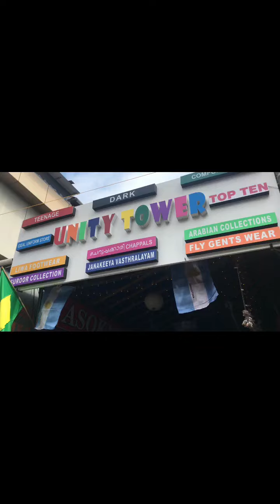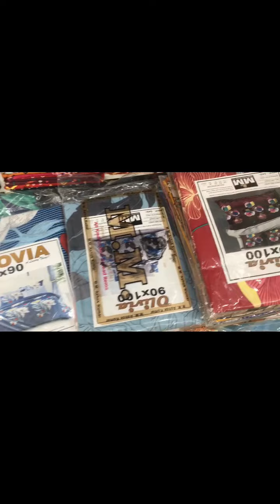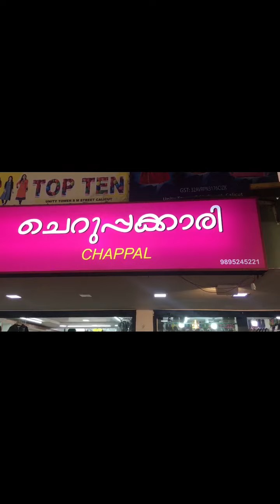CHEAP and BEST street shopping 👗👠🧣👚from MITTAYITHERIVU//Kozhikode mittayitheruvu shopping 😜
Hello everyone..
this is a hual video from an sm street shopping mittayitherivu Kozhikode we purchased kurtis from ₹100

Hope you all will enjoy this love ♥️u all
if u like this video don't forget to hit like button.
if you are new in our family,

 ബോയ്സ് റേറ്റ് ഡ്രസ്സുകൾ available
check my instagram page:-

organic henna cones available
DM for orders 📩

Gift, hamper, frame, photohoop,snack tower
,ringbox, watch box